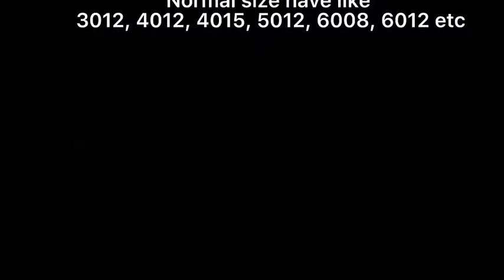DoonX® TPU Elastic Tape